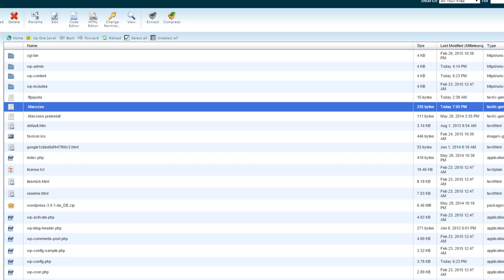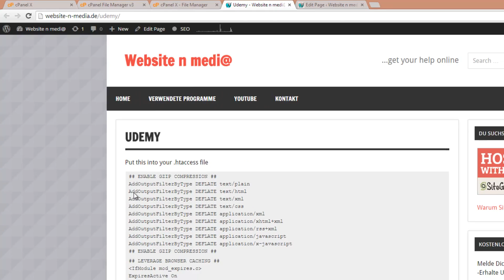How to make a WordPress Website - Compress the Site (2015 HD)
Create your own website with WordPress step by step.
In this video i'll show you how to compress your site with gZIP